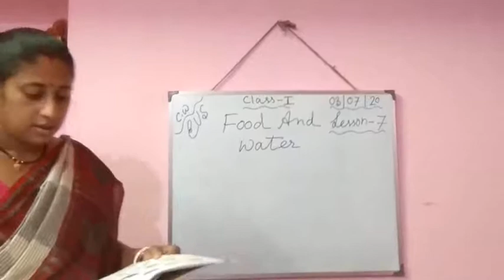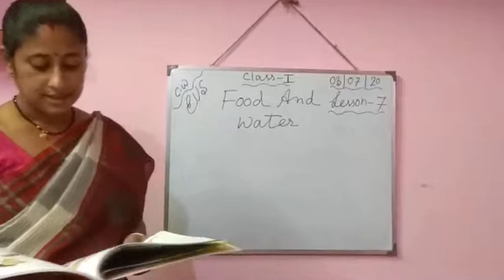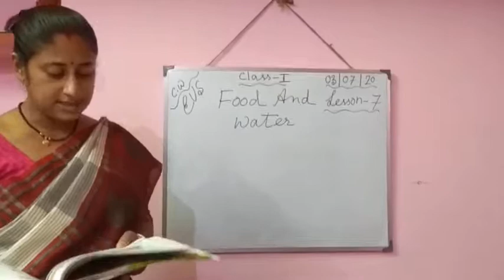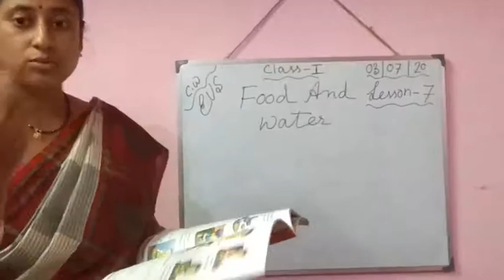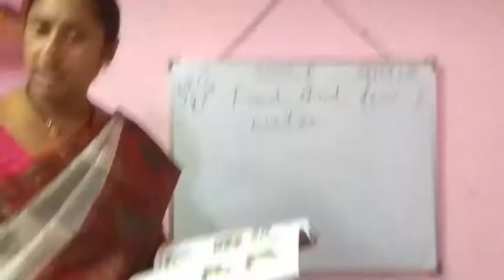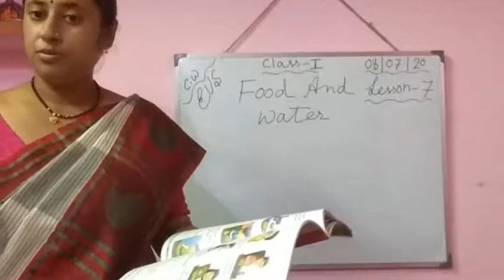Class-1B||EVS||Food and Water||Lesson-7•03.07.2020